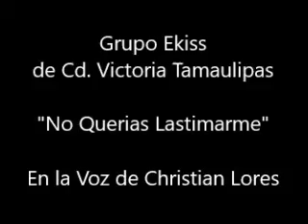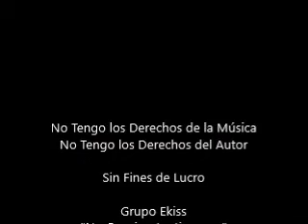Grupo Ekiss "No Querías Lastimarme"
Grupo Ekiss de Cd. Victoria Tamaulipas "No Querías Lastimarme"